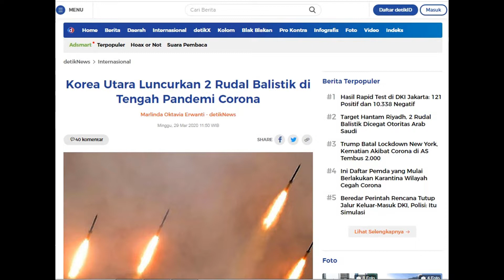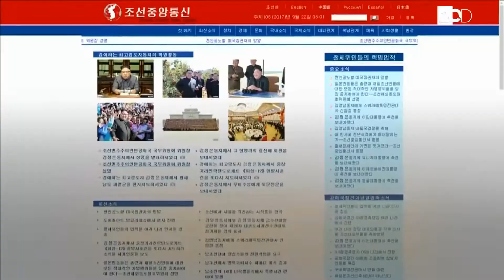TERSERAH DUNIA MAU SIBUK APA! YANG PENTING KORUT TETAP BEBAS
Salam Secangkir Kopi.. Jangan lupa ngopi bos.